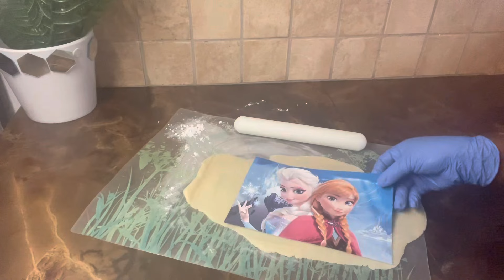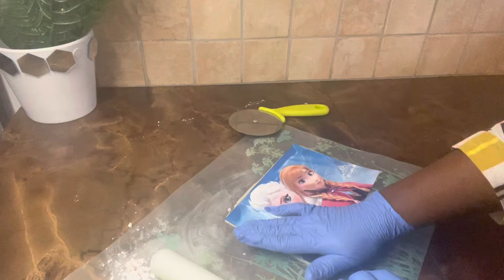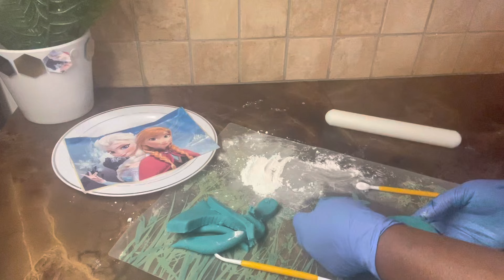Disney Frozen Elsa and Anna Birthday Cake / How To Decorate Elsa and Anna Cake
In today's video, I will be sharing with you how I made this beautiful Disney Frozen Elsa and Anna Cake. This Gorgeous cake was made for 5-year old Birthday party. I enjoyed every minutes I used in making and decorating this cake. I really hope you enjoy this video and found it well useful.